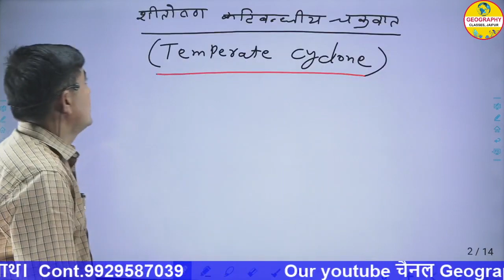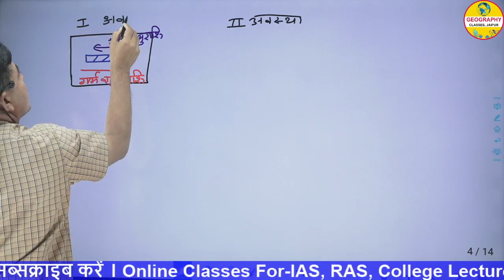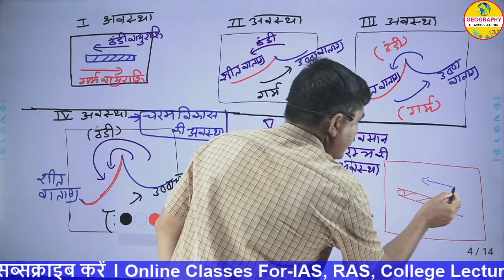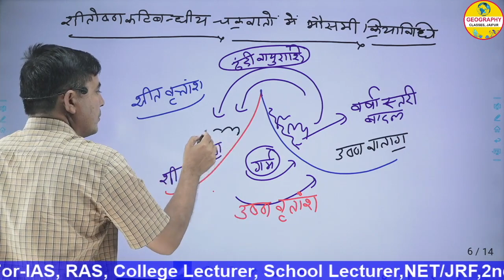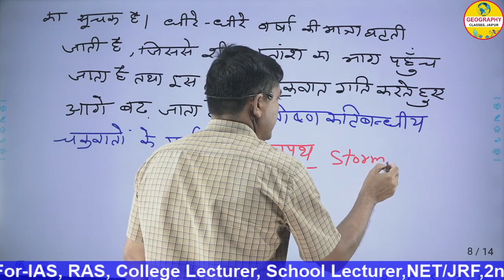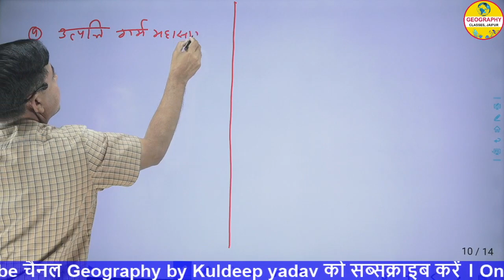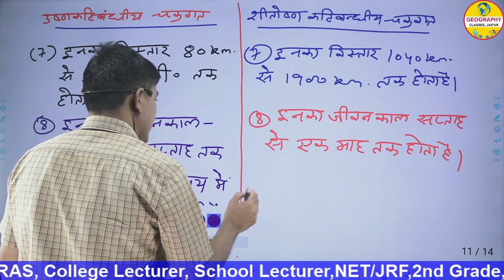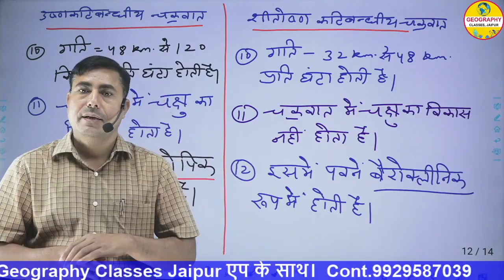चक्रवात Part - 2 ll Cyclone ll Geography By Kuldeep Yadav